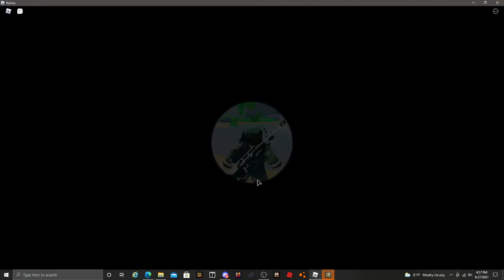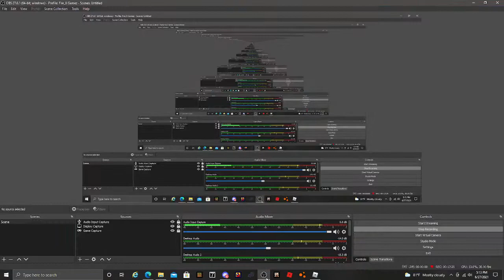Youtube simulator with deecabb